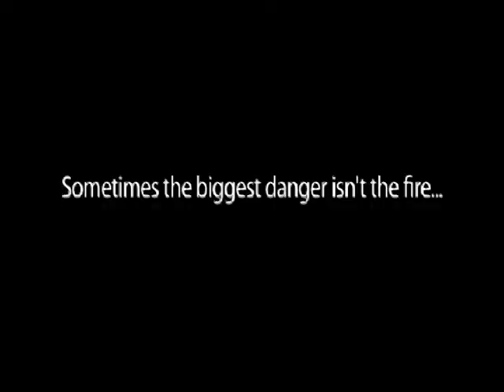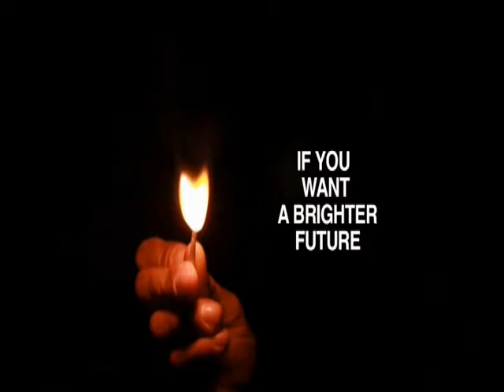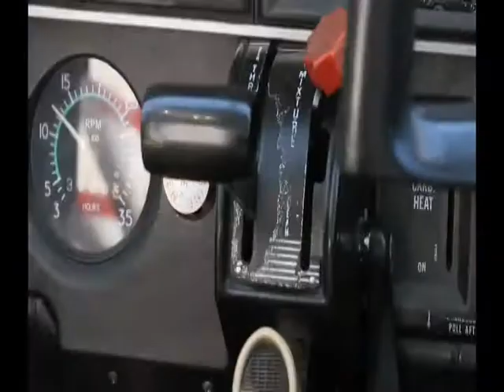City Currents - River City TV - Danville, Virginia